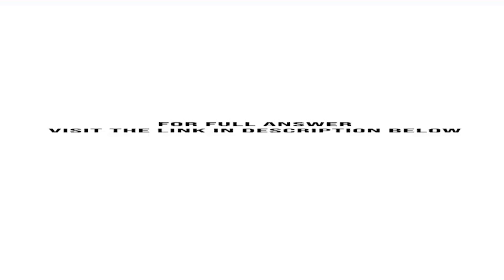Describe the control activities in the COSO framework Why are these control activities important ...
Describe the control activities in the COSO framework. Why are these control activities important for most firms?...